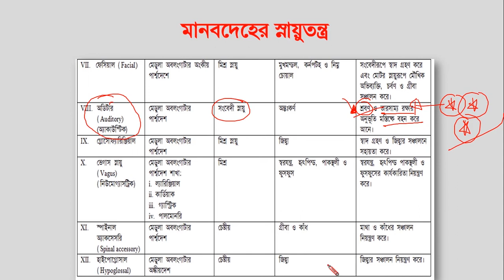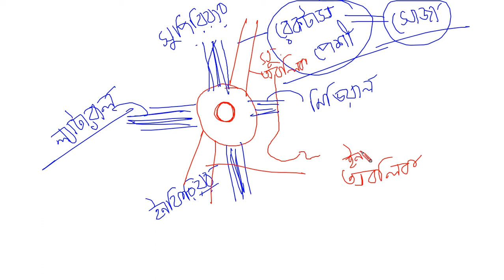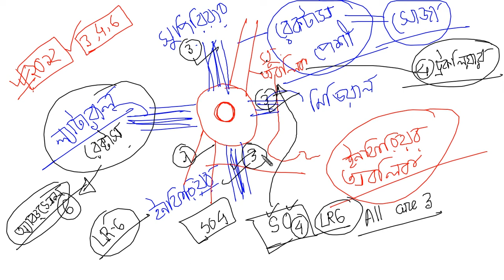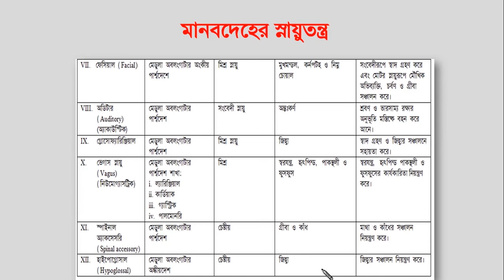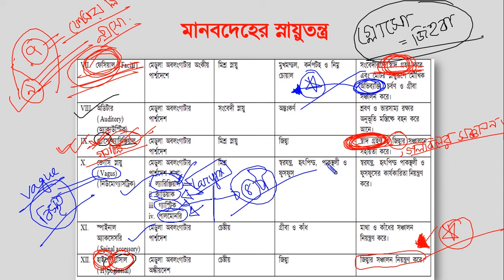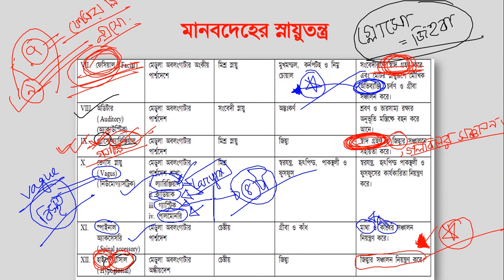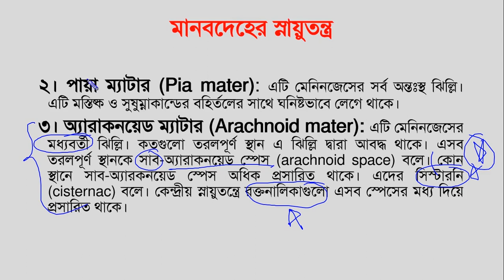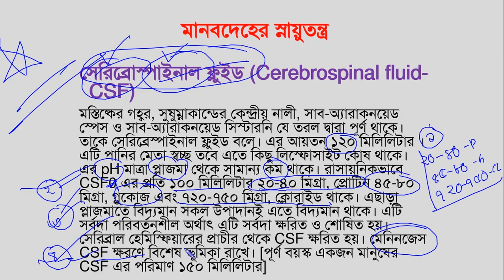Coordination & Control (Part-2) | Human Physiology | Chapter 8 | Biology 2nd Paper | BacBon School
Class: HSC
Subject: Biology 2nd Paper
Chapter: Eight
Topic: Coordination & Control  (Part-2); Human Physiology